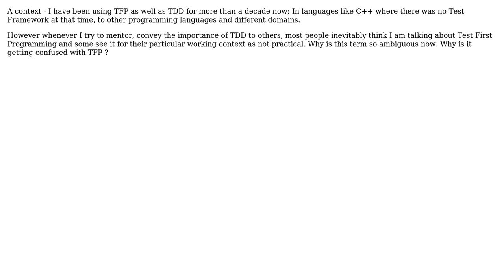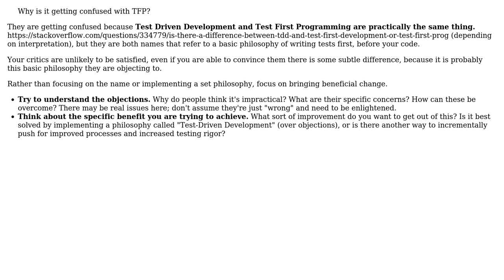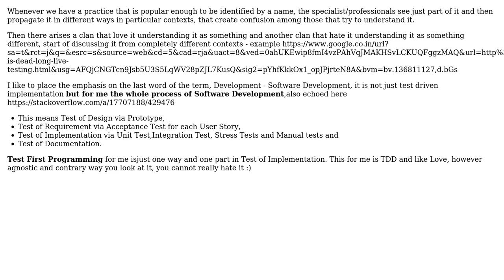Software Engineering: What is TDD, why is everyone confusing it with mostly TFP? (3 Solutions!!)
Software Engineering: What is TDD, why is everyone confusing it with mostly TFP?

With thanks & praise to God, and with thanks to the many people who have made this project possible! | Content (except music & images) licensed under CC BY-SA | Music | Images & others | With thanks to user Jorg W Mittag user Alex Punnen and the Stack Exchange Network Trademarks are property of their respective owners. You are responsible for your own actions.